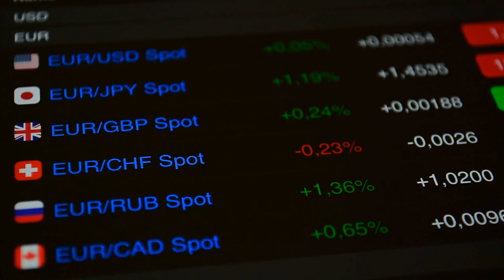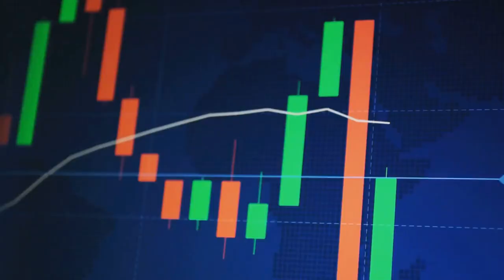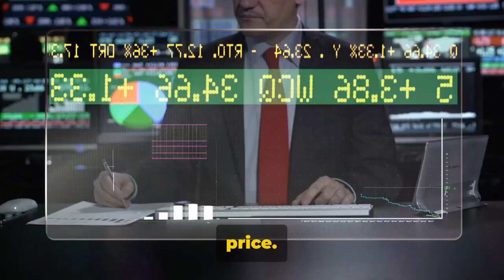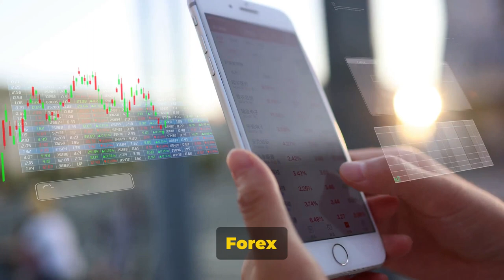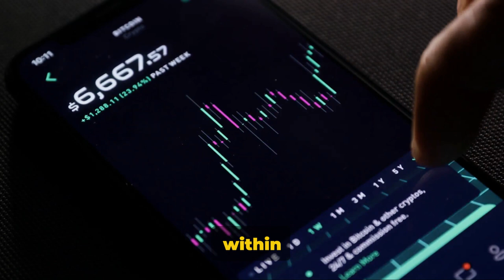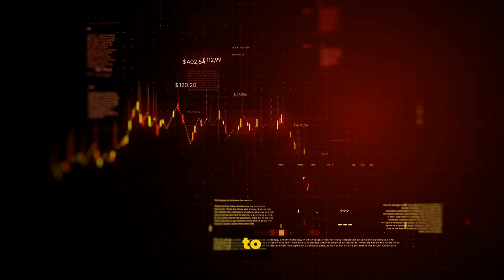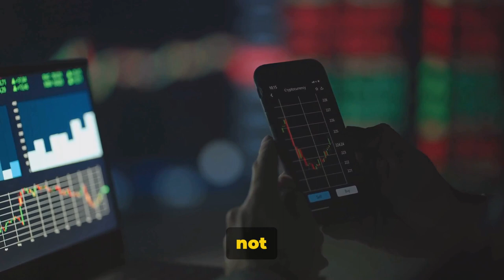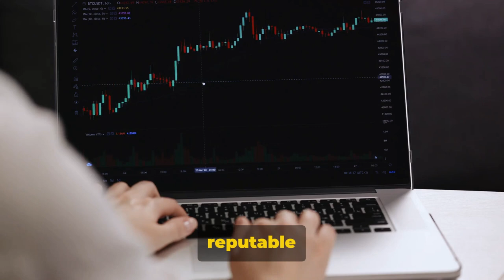Choosing the right path: Investing in Forex or Options?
Are you thinking about investing in forex or options? In this video, I'll help you choose the right path for you.

There's a lot of information out there on the different types of investments, and it can be tough to decide which one is right for you. I'm here to help you make a decision, based on my experience as a business consultant and tech advisor. I'll share with you my thoughts on forex and options, and help you find the right path for your individual needs.
Are you thinking about investing in forex or options? In this video, I'll help you choose the right path for you.OUTLINE:
00:00:00 Should I trade Forex, Options or both.
00:00:05 Introduction to Forex and Options Trading
00:00:17 Forex Trading
00:01:09 Forex Trading Cons
00:02:26 Forex Trading Pros
00:04:16 Options Trading
00:05:14 Options Trading Cons
00:06:12 Options Trading Pros
00:07:35 Consider This
00:08:33 Your Business Advisor, Samuel F RobinsonThere's a lot of information out there on the different types of investments, and it can be tough to decide which one is right for you. I'm here to help you make a decision, based on my experience as a business consultant and tech advisor. I'll share with you my thoughts on forex and options, and help you find the right path for your individual needs.Forex vs Options: A Beginner's Guide by GetAIKeys.comStore Fronts:Google Review Links:Sean Connell Video Youtube Creator course channel growth Health - Live enzymes in a liquid that eats bad bacteria. Soccer Contracts - requires VIP outside the US for Solar and Restuarantszenyge.com/stormLiveGood Health Club with CryptoSpritz More Offers by Myron Golden with Cash App Gold on Glint Platform Partners Kerr to my Social Media platforms: Raiders you looking for ways to improve your business and enhance your quality of life? Do you want to create a business that supports your personal goals and aspirations? Look no further! Our channel is here to provide you with the solutions and inspiration you need to achieve a better business and a better life.Join us on our journey as we explore the world and share our journey while offering practical business advice and strategies that can help you overcome challenges and achieve success. From increasing your revenue and building a stronger brand to improving customer engagement and achieving a better work-life balance, we've got you covered.